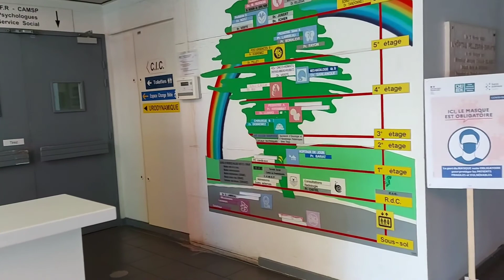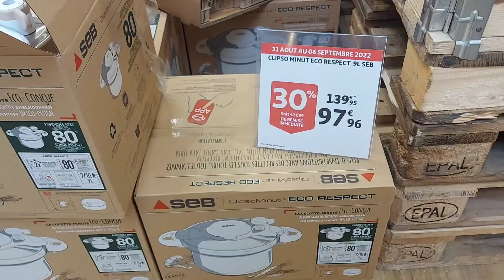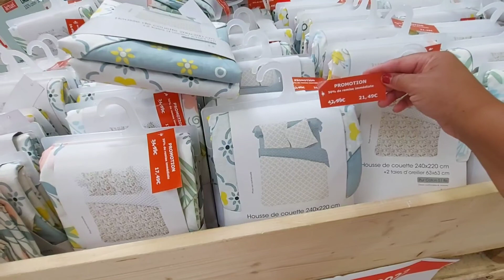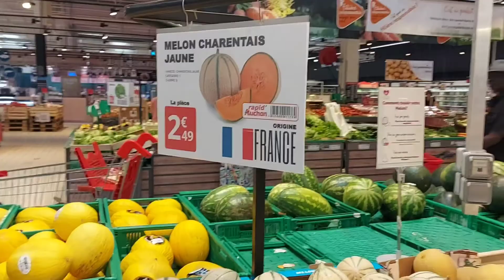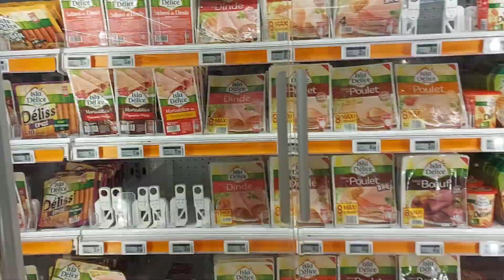Routines d'aujourd'hui, hôpital dès enfants pour Djybril, Auchan 👉abonné vous et liké partagez merci